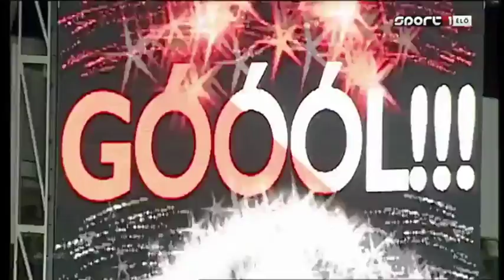Rene Mihelic DVSC Debrecen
Voted to best player 2014 in Debrecen. Hungarian Champion 2014
Attacking midfielder